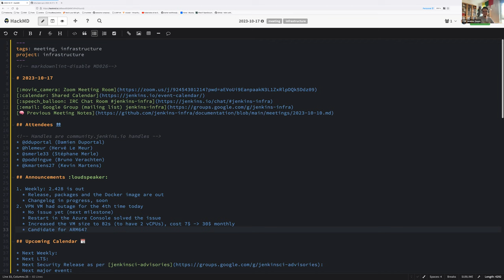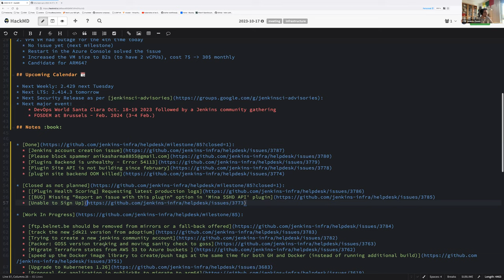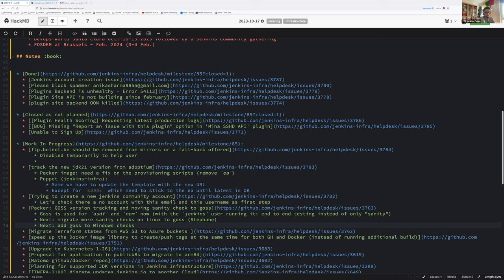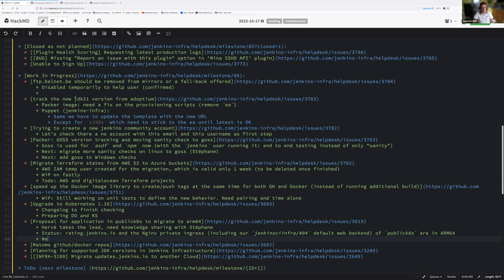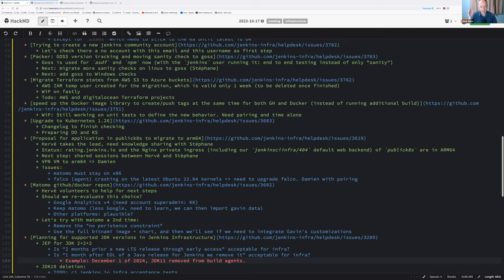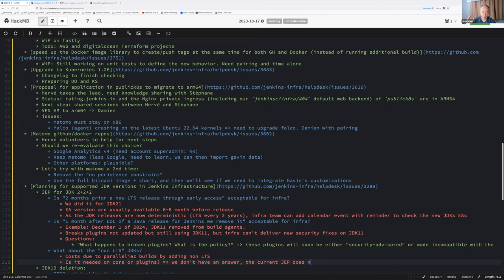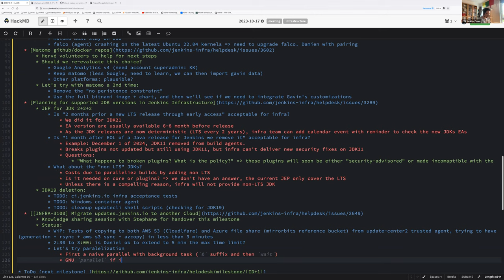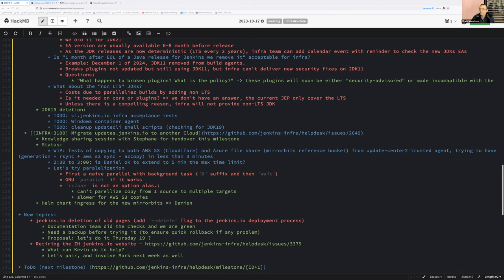2023 10 17 Jenkins Infra Meeting